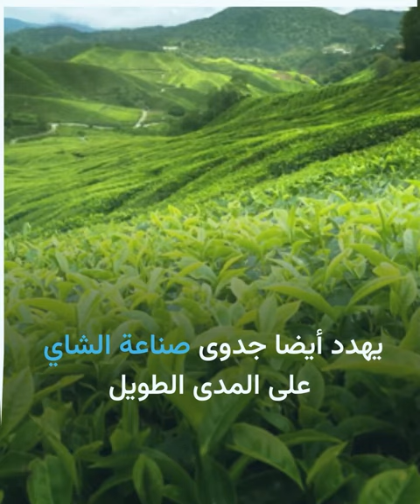تغير المناخ يهدد صناعة الشاي عالمياً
جمعية منتجي الشاي الهندية تحذر من أن تغير المناخ يهدد صناعة الشاي على مستوى العالم. هل تتوقع نقصا في مادة الشاي خلال السنوات المقبلة؟

الموسيقى:

العنوان :  Arpent